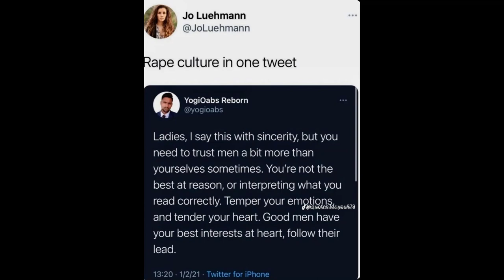CHALLENGING HARMFUL STEREOTYPES A CRITICAL ANALYSIS OF A PROBLEMATIC TWEET